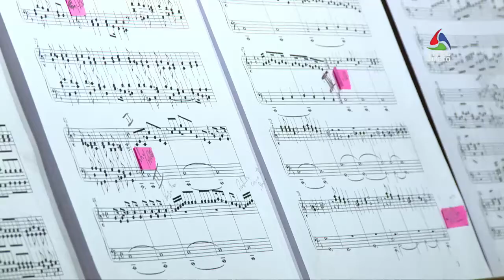Cântico Mariano, Sermão do Padre António Vieira e Batalhas Barrocas para órgão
Sessão de encerramento do Encontro de Formação Litúrgica para Coros com Cântico Mariano e Sermão do Rosário, XXV de Maria Rosa Mística, do Padre António Vieira, intercalado com Batalhas Barrocas Portuguesas para órgão, pelo organista Ricardo Toste, na Sé Catedral, em Angra do Heroísmo, dia 21 de Outubro de 2017.

MEO Kanal 124432 NOS 55 Açores

MEO Channel 124432 NOS 55 Azores

AzoresTV da VITEC - canal regional com produções dos Açores, vídeos HD e diretos dos melhores eventos da região.

AzoresTV by VITEC - regional channel with productions from the Azores, HD videos and multi-camera  live streams of the best events in the region.